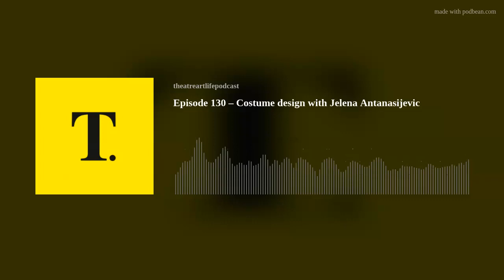Episode 130 – Costume design with Jelena Antanasijevic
In this episode we are joined by Jelena Antanasijevic, talking all things costume design. Jelena is a New York-based costume designer and educator. For the last fourteen years, she has designed costumes for over thirty theater, film, and TV productions in the United States and her homeland, Serbia. Her costume design work has been awarded and exhibited multiple times.
Jelena has worked in every role in the costume design field: costume designer and assistant, costume design and construction teacher and mentor, illustrator, costume shop manager, stitcher, first hand, draper, embroiderer, craft artisan, costume painter, and distresser, dyer, dresser, and wardrobe supervisor for theater, opera, dance, TV, and film. This experience enabled her to form a distinctive outlook on what it takes to put on production from a costume perspective.
In New York City, Jelena mastered her craftsmanship skills through working as a craft artisan and costume maker for some of the best NYC costume shops and studios like Parsons Meares, John Kristiansen, Mio Design Studio, Jeff Fender, and Ballet Hispánico. She created, embellished, distressed and hand-painted costumes and accessories for numerous Broadway, off-Broadway, Disney, and HBO productions (The Deuce).
Jelena’s defining wardrobe experience encompasses dressing Metropolitan Opera singers and dancers and wardrobe-supervising the TV Series ‘Empires of Excess’ on History Channel. She is currently a Clinical Assistant Professor &amp; Costume Supervisor at Pace University at Dyson College of Arts and Sciences in New York City.
We want to hear from YOU and provide a forum where you can put in requests for future episodes. What are you interested in listening to? Please fill out the form for future guest suggestions here and if you have suggestions or requests for future themes and topics, let us know here!
Thanks to David Zieher who composed our music.